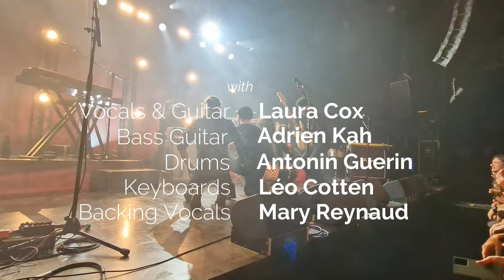Laura Cox - Live at Le Plan, Ris-Orangis, France, 30 September 2023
Head Above Water Tour
Just sharing for friends of Laura Cox music who attended the show or couldn't make it.

0:00 Intro Lap Steel
2:09 Bad Luck Blues
5:22 Freaking Out Loud
8:49 So Long
11:53 Take Me Back Home
16:24 Last Breakdown
24:00 River
28:26 Good Ol' Days
35:26 Fire Fire
40:07 Hard Blues Shot
45:13 Too Nice for Rock 'n' Roll
52:00 Hard to Handle
56:18 Set Me Free
1:00:22 Head Above Water
1:04:29 Wiser
1:10:50 One Big Mess
1:14:50 If You Wanna Get Loud
1:20:55 Outro